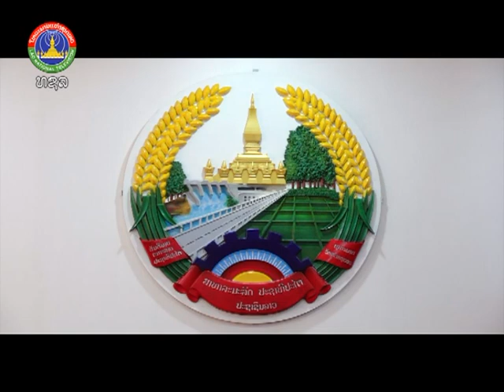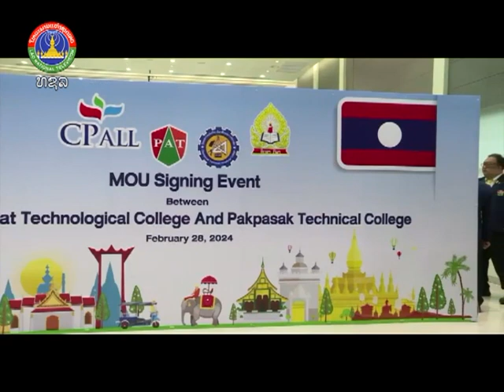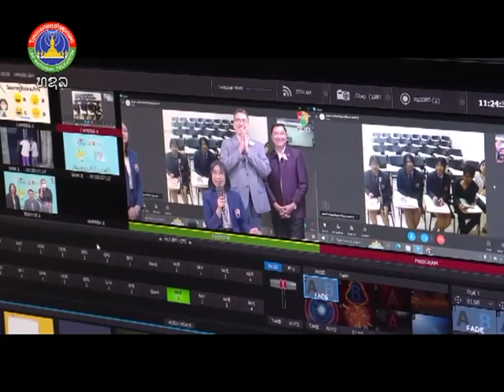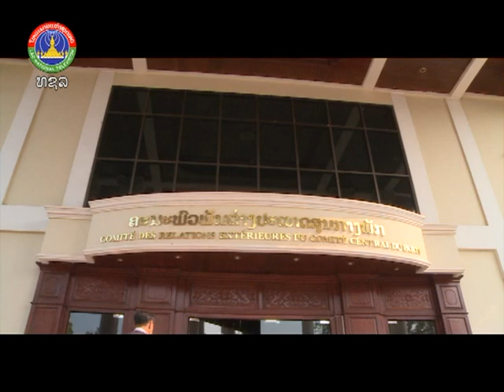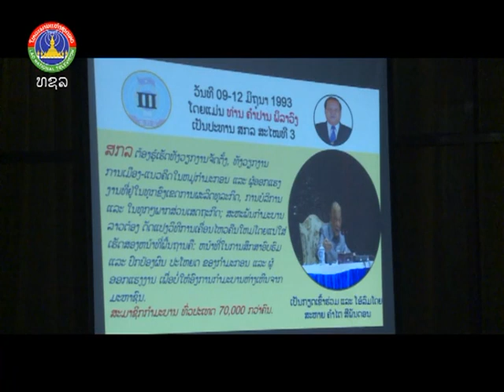ຂ່າວເຊົ້າອະລຸນວັນໃໝ່. [01-03-2024]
ຂ່າວພາກເຊົ້າ ອອກອາກາດ ວັນຈັນ-ວັນເສົາ ເລີ່ມແຕ່ 6:00 - 7:00
ຂ່າວພາກທ່ຽງ ອອກອາກາດ ວັນຈັນ-ວັນເສົາ ເລີ່ມແຕ່ 12:00 - 12:30
ຂ່າວພາກຄໍ່າ ອອກອາກາດ ວັນຈັນ-ວັນເສົາ ເລີ່ມແຕ່ 18:30 - 19:30